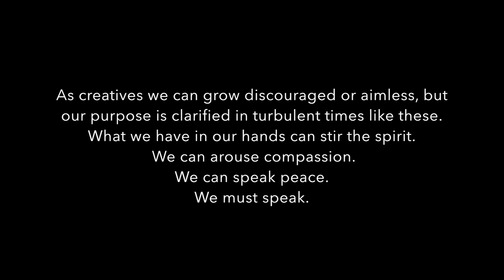Our Time (An original song by Trina Bass Coleman)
"The point is, art never stopped a war and never got anybody a job. That was never its function. Art cannot change events. But it can change people. It can affect people so that they are changed... because people are changed by art - enriched, ennobled, encouraged - they then act in a way that may affect the course of events... by the way they vote, they behave, the way they think." - Leonard Bernstein (John Gruen interview in Los Angeles Times, December 31, 1972)

An original song written and performed by Trina Bass Coleman in Norway (with beautiful singing US friends and family from coast to coast).

Lyrics:

we, the hungry, the lone, the inspired
when the world closes in on itself
when it’s crushing our lungs
we will gather round the fire

we’ll pluck the strings
play our fingers raw
use our voices till they sound no more

this is our time, my friends, this is our time

to sound against war cries and hate jeers
guard our children from those guns
come out of your echoing rooms
and give them your one gift
give them your one gift

teach them now to sway, to march, to sing

we with slept-upon hair and paint-stained hands
grab our tools for battle
till now we’ve been lost, painters in the dark
but this is our time, my friends, this is our time

if you have hands, if you have feet
speak
speak peace

if God gave you a voice, sing songs of unity
in this time don’t hold your tongue
in this time we must be one
in this time whether old or young
beauty becomes our oxygen

this is our time, my friends
go and speak peace